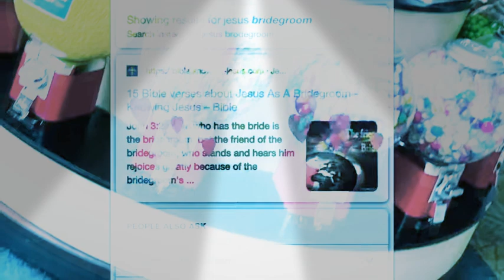Dance returns ccv Riki at coinchangers ccv